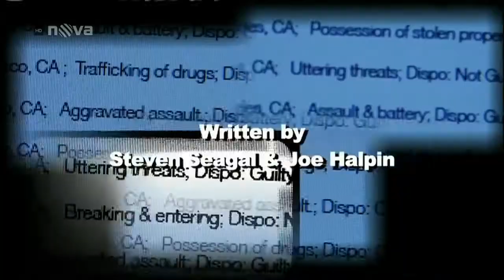True Justice CZ - Strážce spravedlnosti - s1ep02 intro